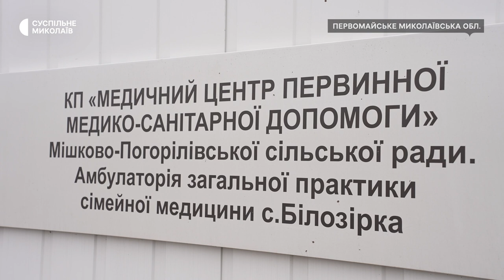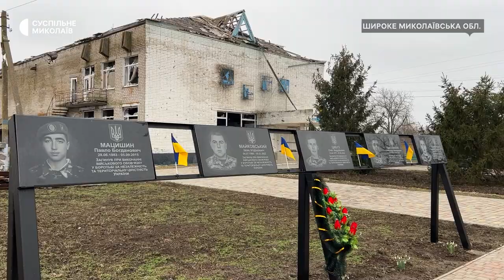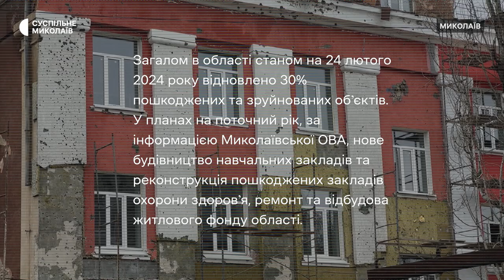Друга річниця повномасштабного вторгнення: відновлення та відбудова Миколаївщини І Спецрепортаж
На Миколаївщині з 52 територіальних громад 21 перебувала у зоні бойових дій. 108 населених пунктів були окуповані. Відновлювати пошкоджену внаслідок бойових дій та обстрілів інфраструктуру в області почали наприкінці листопада 2022 року. У громадах ремонтують будинки, навчальні заклади, амбулаторії та комунікації.